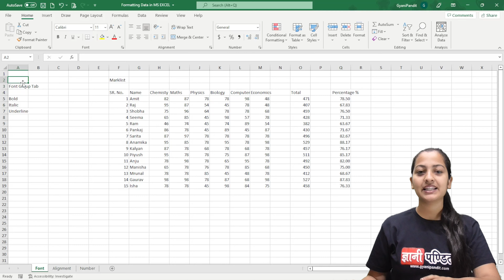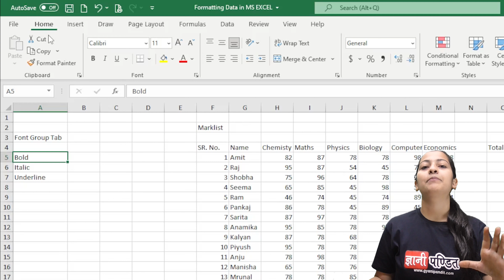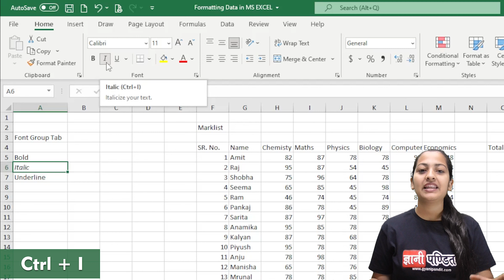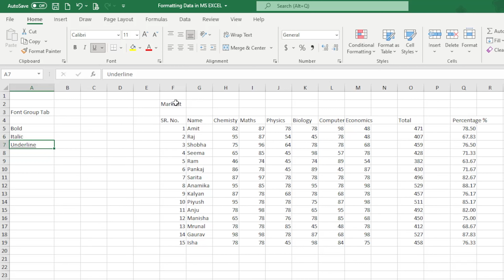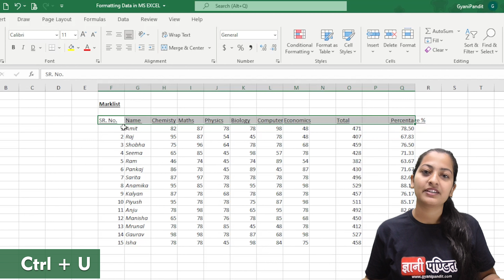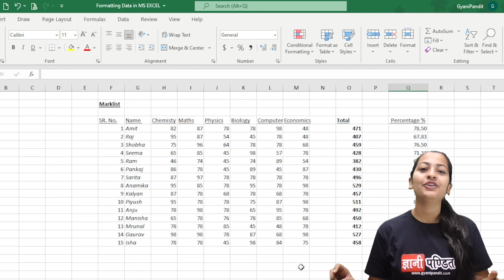How to make text bold, italic, and give underlined text | Lecture 9 | Microsoft Excel Course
In this lecture, we are going to have a look at how can we make our text bold or italic, and how can we give underline the text in MS Excel. At times, the formatting is usually done for emphasizing the text or making it stand out.

So, here we are going to look at how can we make our text bold, italics, and underlined.

You can follow us for more courses, and you can explore our more courses on GyaniPandit.